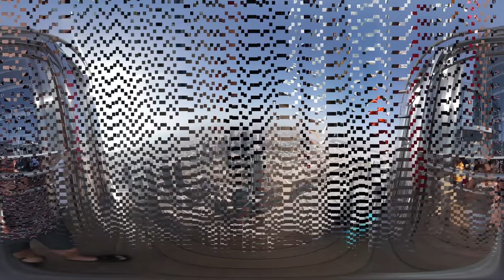Dubai in 360 realidad aumentada 4K virtual reality 360 videos realidad virtual vr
virtual reality 360  videos realidad virtual  vr